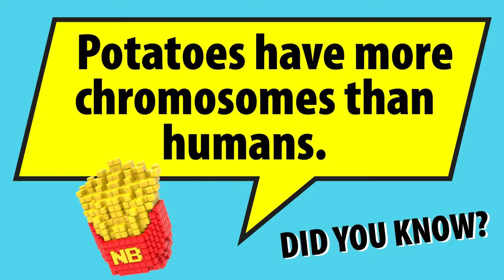Fun Facts about Fries - Nanobytes Nanofries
Scan your Nanobytes to reveal trivia, fun fact, world record, and jokes!
Each Nanobyte contains 6 databytes!
Learn the other Nanofries databytes by collecting and scanning your Nanobyte!